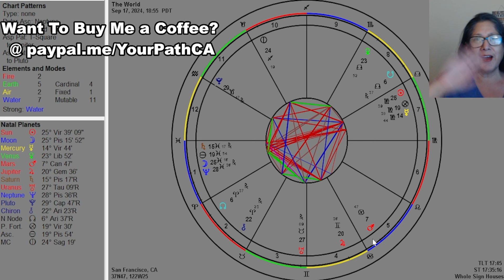Partial Lunar Eclipse in Pisces | Creativity, Freedom & Grounding Energy | September 2024 Astrology"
🌕✨ The cosmos are aligning for a powerful event on September 17, 2024—the Partial Lunar Eclipse in Pisces. In this video, we’ll explore how this lunar eclipse will encourage you to release old energies, find inner peace, and make space for the dreams and new beginnings the universe has in store for you.

But there's more to this moment! We're also diving into key astrological aspects that will be influencing our energy:

🔮 Uranus Quintile Saturn — Tap into heightened creativity and find innovative solutions to challenges. 🔮 Uranus Trine Pluto — A powerful alignment to help you break free from limitations and transform your life. 🔮 Earth Grand Trine (Sun, Uranus, Pluto) — Ground your energy and manifest real-world success and stability during this profound celestial alignment.

This video will guide you through the significance of each aspect and how to harness these energies to align with your highest potential. Whether you're an astrology novice or seasoned expert, this insight will help you navigate September's intense and transformative skies.

Join me as we journey through this exciting astrological event and discover how the Partial Lunar Eclipse can spark a new chapter of creativity, freedom, and grounded manifestation in your life!